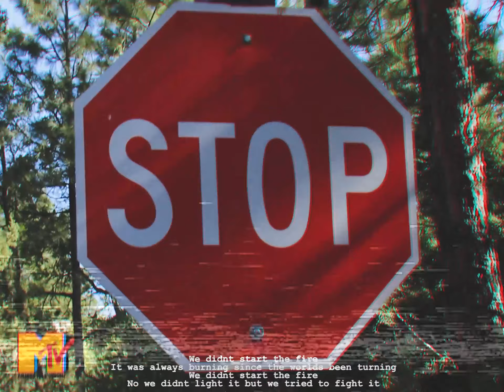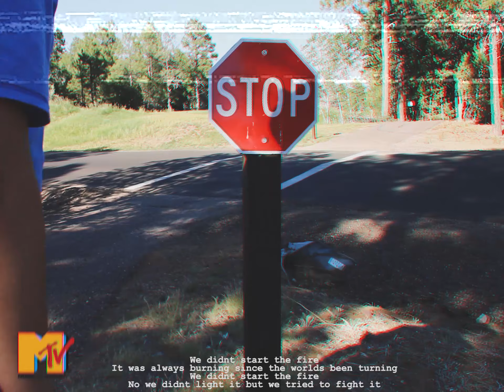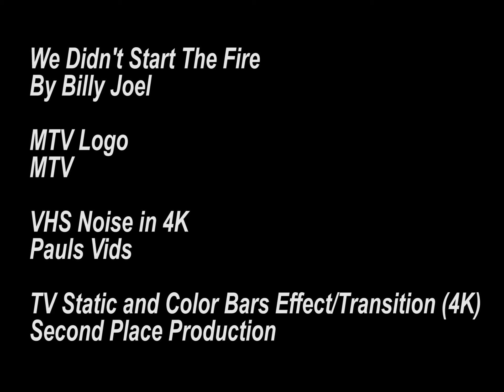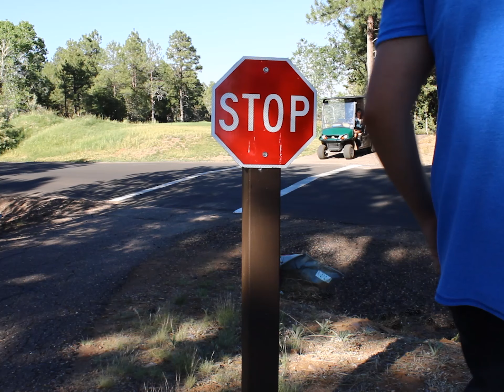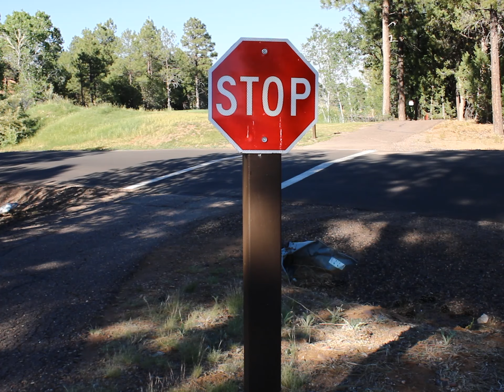We Didn't Start The Fire (Pol. Parties Parody) - Whetten 2021 - Damian, Weston,, Alex, Natalie & Nat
Group Parody project for Coach Whetten's American Government Class, Summer 2021